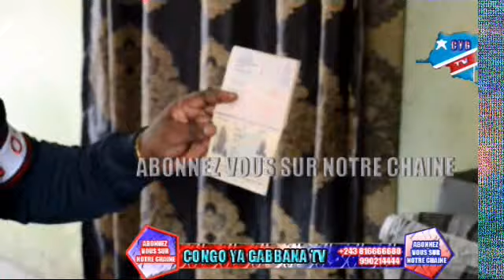EDINGWE MOTO NA NGENGE ALELI AZA SÉRIEUSEMENT MALADIE BAZO KIPE YE TE APANZI DENIS LESSIE BOLANDA.